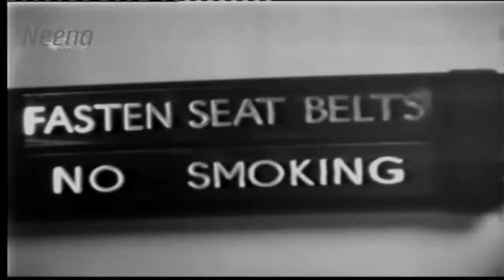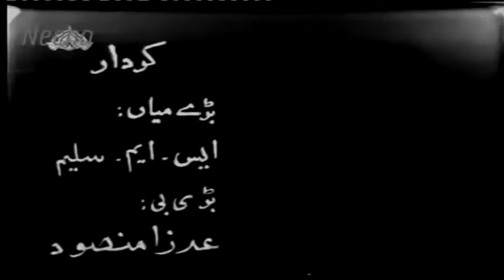Uncle Urfi : Episode #1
Learning Urdu through Dramas